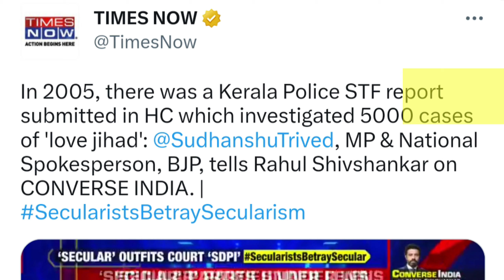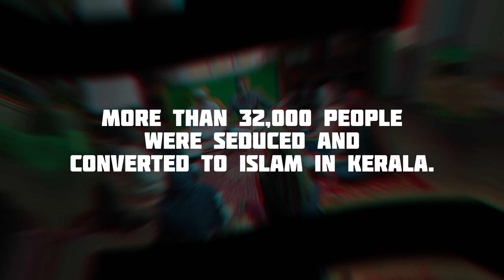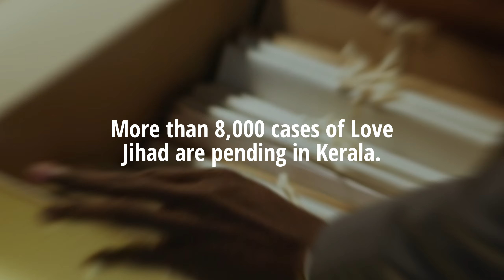The Kerala Story का असली सच Propoganda या reality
The Kerala Story: Ek sach ya Jhooth? Ek case study with proof.
The Kerala Story Movie Controversy: Ek Case Study with Proofs.
The Kerala Story: Apko Kya Jaanna Chahiye - Ek Case Study with Proofs.
The Kerala Story is a controversial film that claims to tell the true stories of Hindu and Christian women who were lured into joining the Islamic State (ISIS) group in Kerala, India. The film has been criticized by many politicians, critics and fact-checkers as propaganda and an attempt to destroy religious harmony. But it has also received support from some leaders of the ruling Bharatiya Janata Party (BJP), including Prime Minister Narendra Modi who praised it at a political rally.

In this video, we will examine the claims made by the film and compare them with the facts and evidence available from reliable sources. We will also look at the background and context of the issue of religious conversion and radicalization in Kerala, and how it has been exploited by some groups for political gains. We will also explore the impact of the film on the social fabric and communal harmony of Kerala, which is known for its diversity and tolerance.

Is The Kerala Story based on a true story or is it a fictionalized narrative that thrives on shock value and hate-mongering? Watch this video to find out.